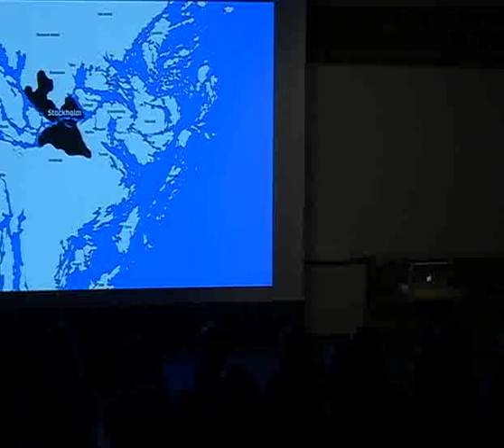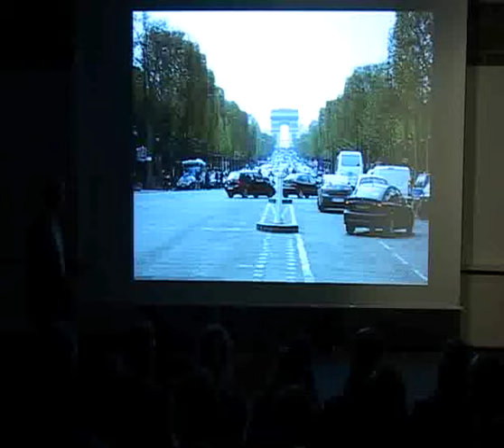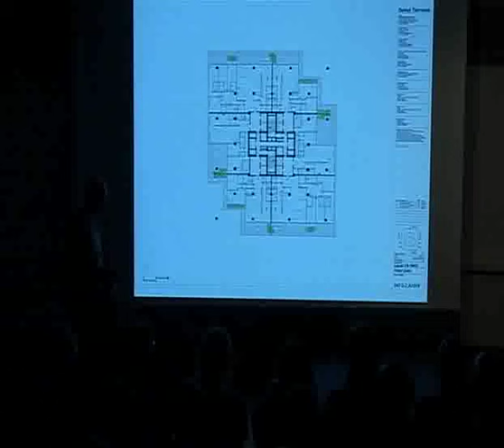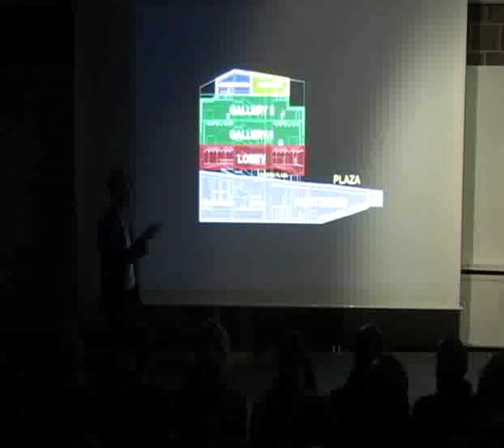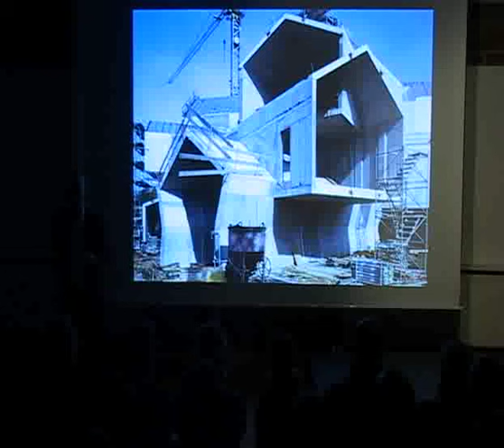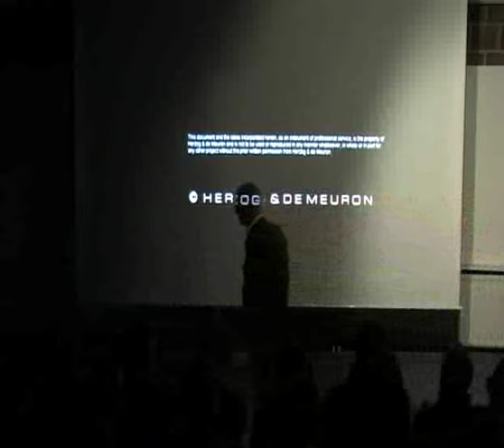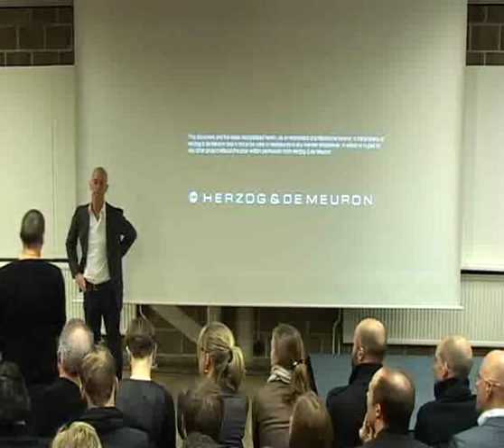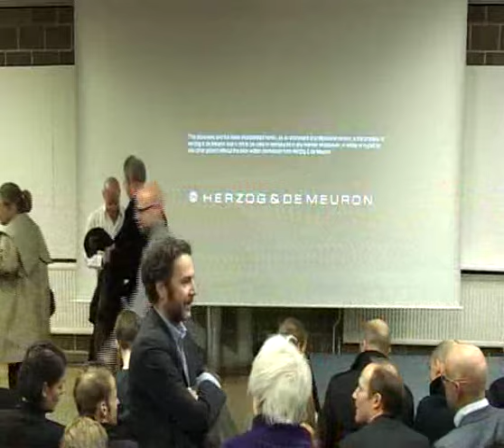Jacques Herzog: "Herzog & de Meuron Architectures"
The lecture was held November 16 2010 at KTH School of Architecture and was arranged in collaboration with Oscar Properties.